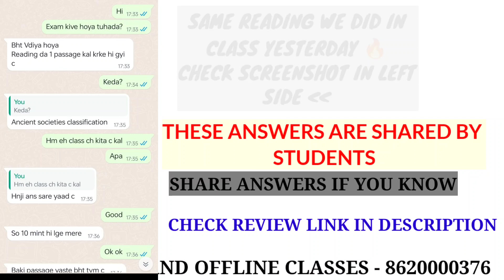Ielts 12 OCTOBER 2023 LISTENING answers with Reading& Listening passages name| 12 Oct exam